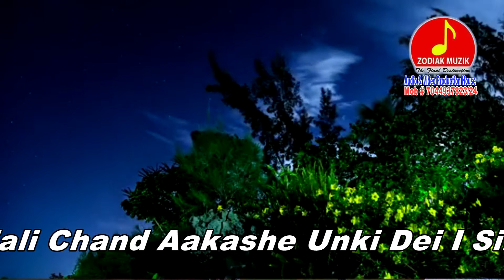Ek Fali Chand Aakashe I Bengali Original I Rabin Banerjee I Sumana Chattopadhyay I Zodiak Muzik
Zodiak Muzik Project

* Song : Ek Fali Chand Aakashe Unki Dei

* Singer : Rabin Banerjee, Cell # 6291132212

* Lyrics : Sumana Chattopadhyay

* Composition : MJ Ray

* Recording Mentor : Sujit (Mithu) Sen

* Audio Design : Sayantan Audio, Kolkata

* Cinematography : Madhurima Video

* Edit : Deep Video